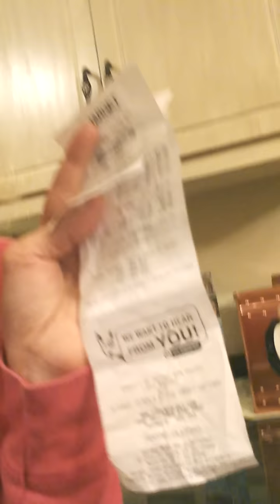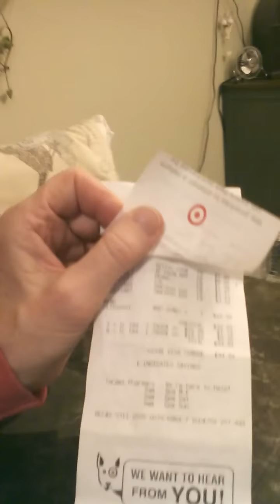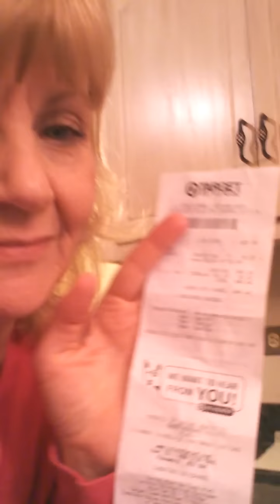**WARNING!!!*CALL ON JESUS NOW!*/44*JUDGMENT!!**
The URGENCY to tell people about JESUS is in the hearts of so many BELIEVERS!!  It's no coincidence!  The signs and messages we are getting have a purpose!!  GOD is speaking!! HE IS TELLING US TO WARN PEOPLE OF WHAT IS COMING!  He told us of these things that WILL COME TO PASS...SOON, in His Holy Word, the Bible!  He wishes that NO ONE should perish!
JOHN 3:16 "FOR GOD SO LOVED THE WORLD THAT HE GAVE HIS ONE AND ONLY SON;  THAT WHOSOEVER SHALL BELIEVE IN HIM SHALL NOT PERISH BUT HAVE EVERLASTING LIFE."
JESUS IS COMING, SOON!  DON'T MISS HIS APPEARING.
TITUS 2:13 "LOOKING FOR THAT BLESSED HOPE, AND THE GLORIOUS APPEARING OF THE GREAT GOD, AND OUR SAVIOR  JESUS CHRIST."
ROMANS 10:13. "WHOSOEVER SHALL CALL UPON THE NAME OF THE LORD SHALL BE SAVED."    HALLELUJAH!!
Love & Blessings to you!  Susie  :)